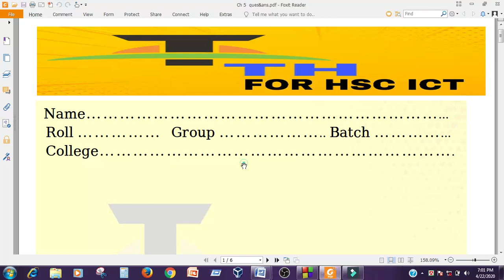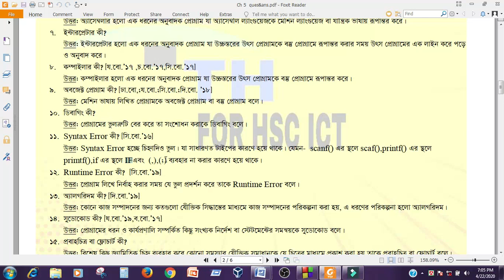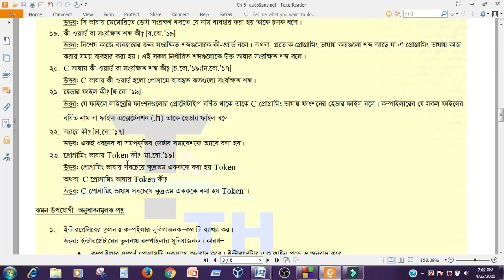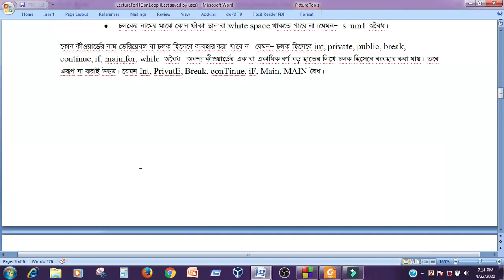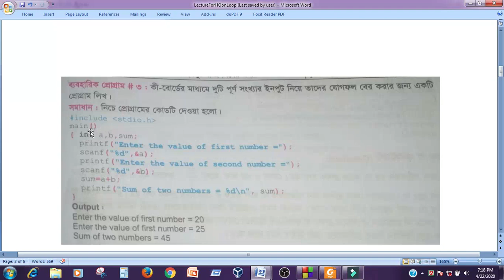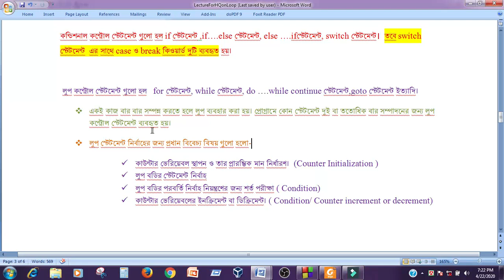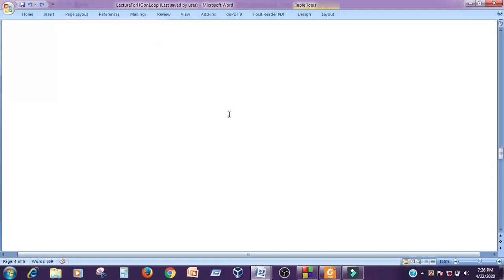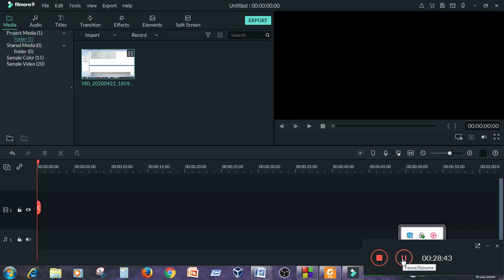1 C Language Introduction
C Language Introduction